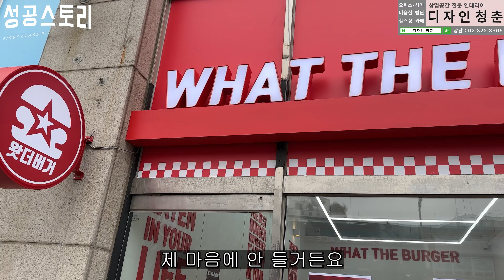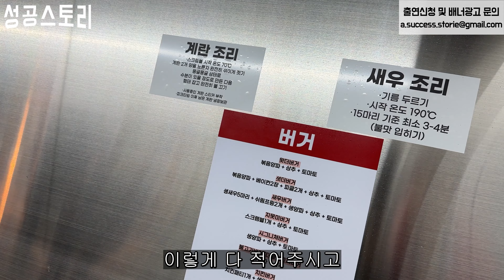빚 7천으로 시작해서 3년만에 연매출 180억으로 성장시킨 35살 ( 왓더버거 대표)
영상 속 가게 정보

왓더버거 신영통점
경기 수원시 영통구 영통로 136 1층 103호

상업공간 3D 디자인 및  시공 인테리어회사 (오피스/미용실/헬스장/카페/병원 등) -디자인청춘-